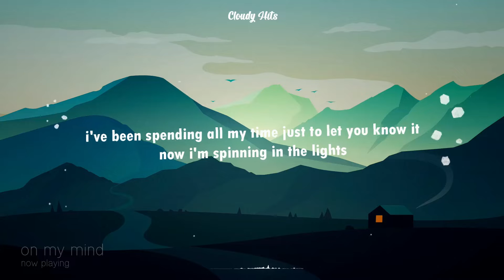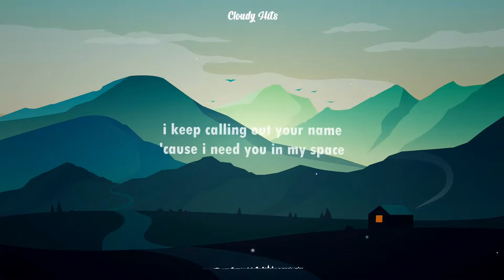Jonasu & JC Stewart - On My Mind (Lyrics)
Jonasu & JC Stewart - On My Mind